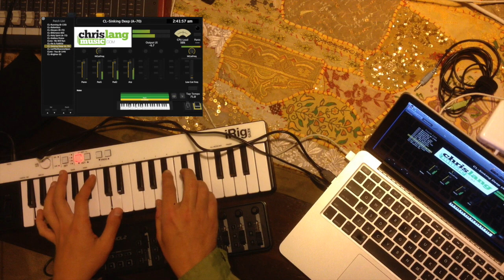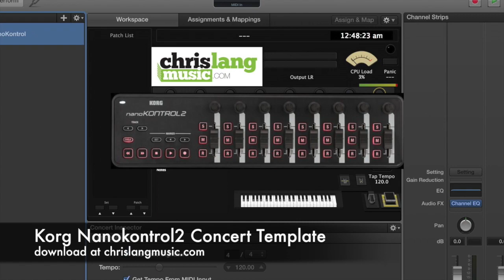Sinking Deep Hillsong Young & Free MainStage 3 Patch Omnisphere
I used Omnisphere and NI: Alicia's Keys... The piano can be easily swapped out for any of your piano sounds if you dont have Alicia's Keys.